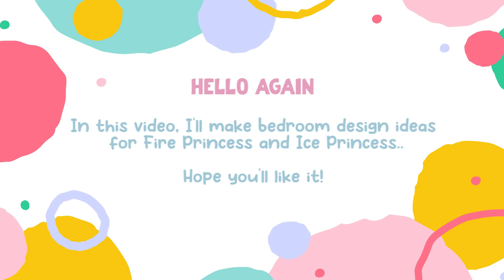Ice Princess VS Fire Princess ❄🔥 Bedroom Design 🏠 TOCA BOCA House Ideas | Toca Life World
This video show you how to make bedroom for Ice Princess (white blue colors) and Fire Princess (red orange colors) in Toca Boca Life World... Enjoy!

CREDITS 🎵

IMPORTANT NOTES 📝